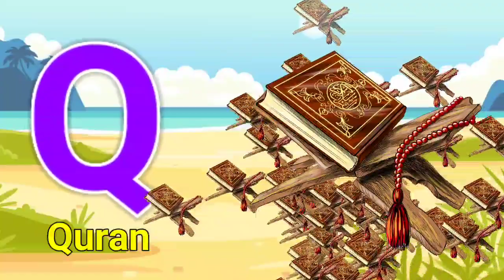abcd, alphabets | a for apple b for ball c for cat | abc learning for toddlers | abc song, coloring